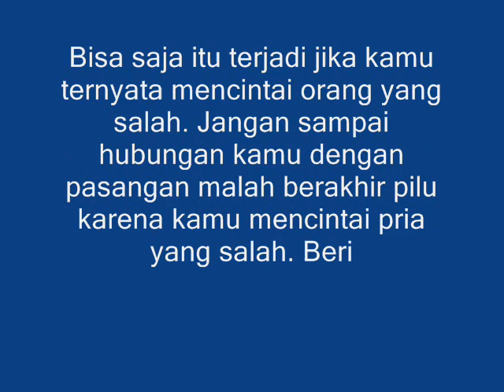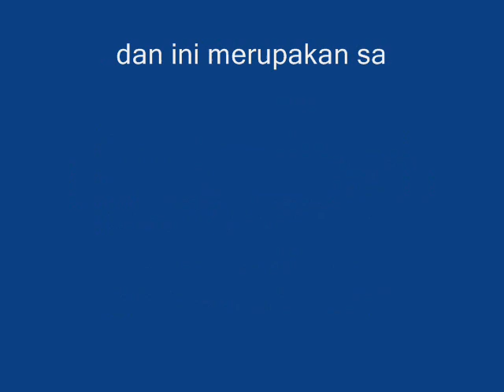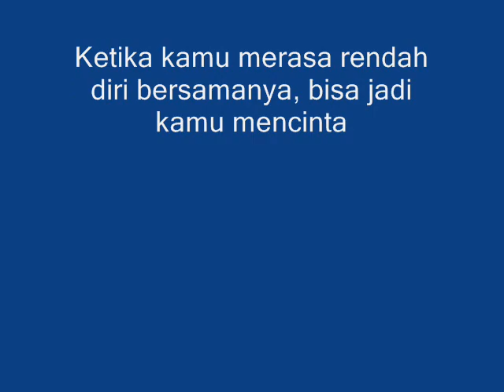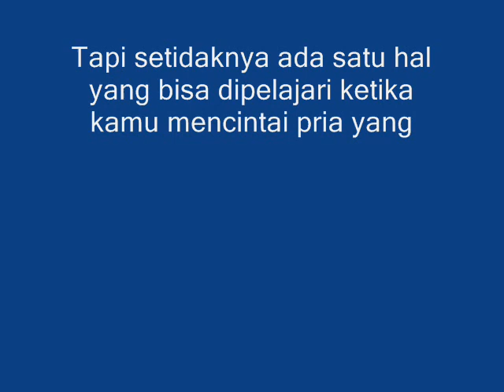5 Tanda Kamu Mencintai Pria Yang Salah